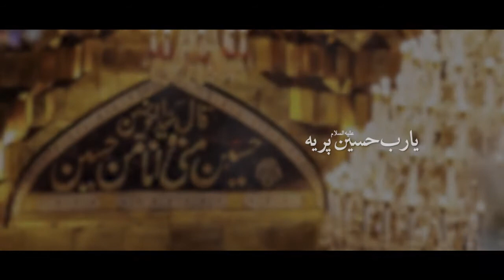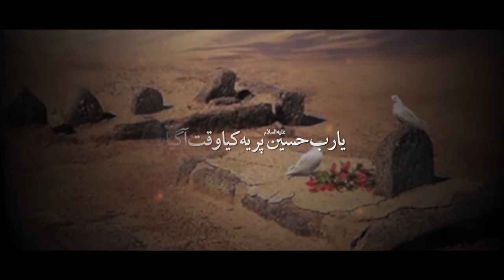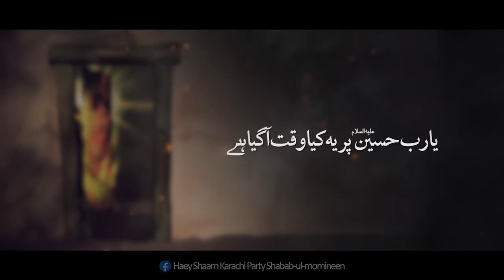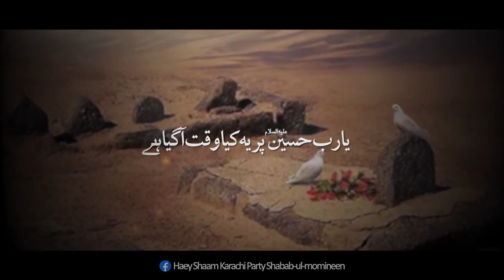Noha - Ya Rab Hussain (as) Per Ye kya waqt Aa Geya hai - Karachi Party - Anjumane Shabab ul Momineen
New Noha 2021-22 | On Shahadat BIBI
PAK FATIMA ZAHRA (s.a)

Noha Khawan Sangat Heay Sham Karachi party. Anjumane Shabab ul Momineen Kharadar (Karachi)

Poet Muhib Fazli sahib.
Composition Viky Khan Sahib (HYD)

Audio | ODS Video | Studio 14.